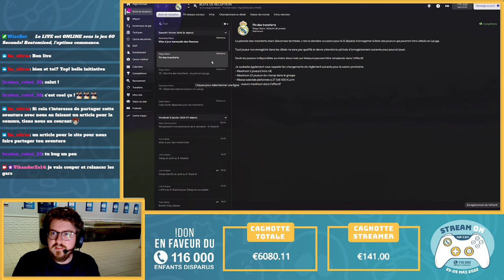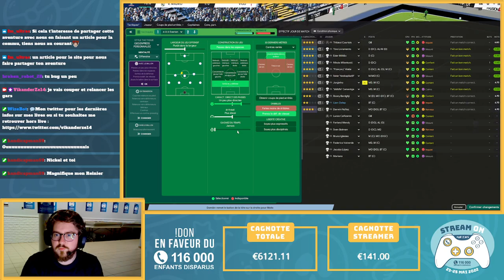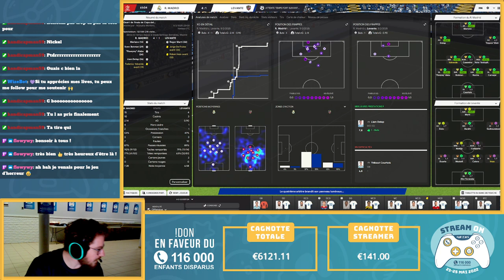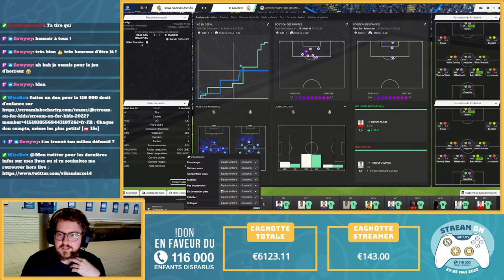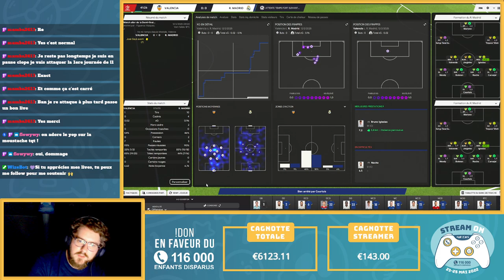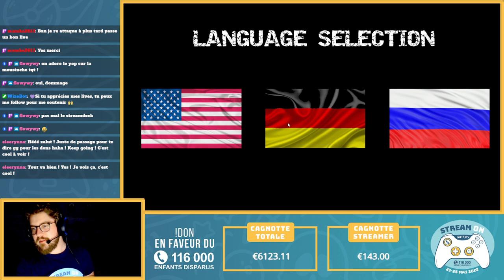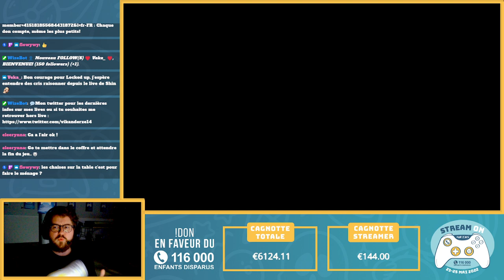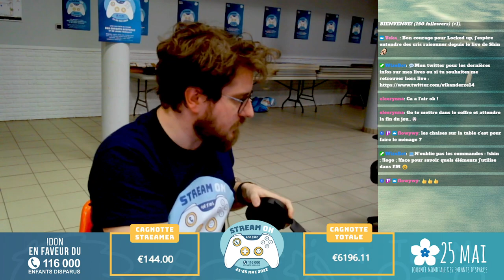FM22 & LOCKED UP : 3e live de la 2e journée! Vainqueur en Supercoupe & découverte de Locked Up !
Dernier live de la 2e journée de l'event StreamOnForKids !
On gagne la supercoupe, on arrive jusqu'en demi-finale de la Coupe du Roi + Je pars à la découverte de Locked Up que je ne connaissais pas !